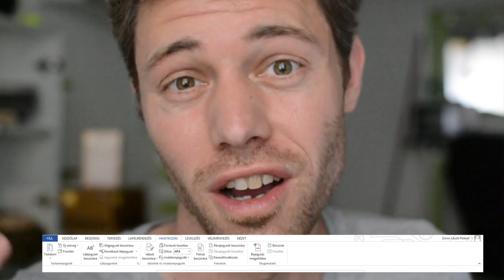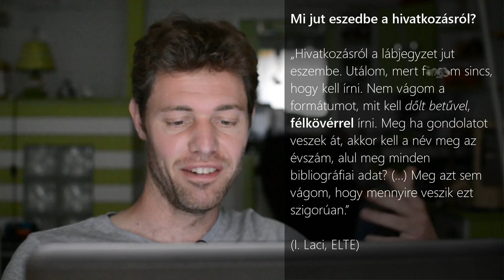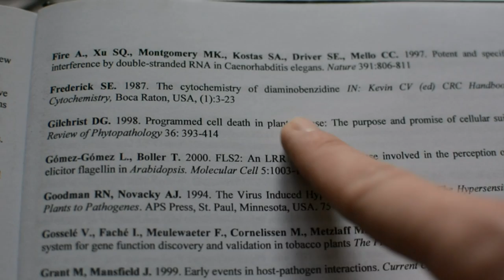A hivatkozások - SoftSkillers III.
Na és nektek mi a problémátok a hivatkozásokkal? Nyugodtan írjátok meg a videó alatt.

Az összes többi SoftSkillers videót megtaláljátok a oldalon.

Jelentkezzetek és hívjatok meg másokat is! =)